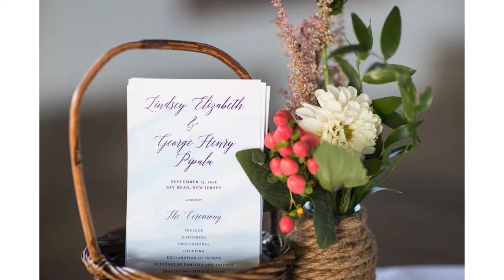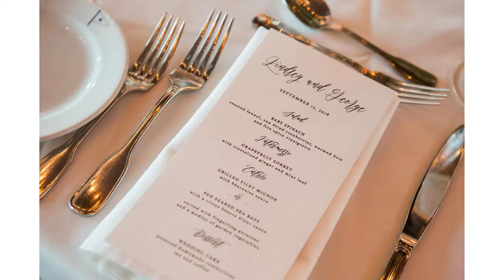Bay Head Yacht Club Wedding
Wedding at Bay Head Yacht Club in Bay Head, NJ